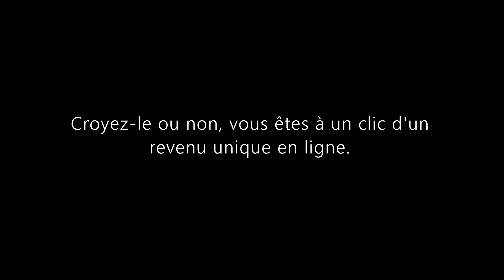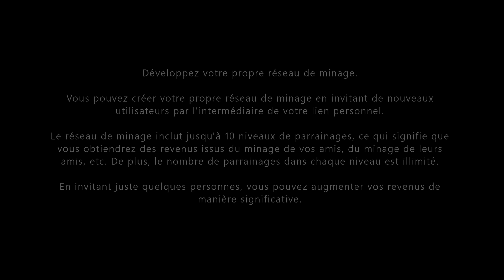Miner du Bitcoin avec votre Navigateur ! Crypto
Installer et commencer à naviguer et gagner des bitcoins !

Salut à tous ! Découvrez le tout nouveau navigateur ! Vous l'utilisez tout simplement comme un navigateur classique (regardez YouTube, parcourez des iites ou des réseaux sociaux, etc.) et obtenez une rémunération en BTC en même temps grâce à l'algorithme de minage intégré !

La méthode la plus simple pour gagner des Bitcoins ? Changez votre navigateur pour et recevez des paiements sur votre compte toutes les 10 minutes. Vous obtiendrez des BTC à chaque utilisation, même s'il s'agit juste d'une fenêtre du navigateur ouverte. Pour commencer à gagner, cela prends moins d'une minute.

Désormais vous pouvez gagnez des Bitcoins directement avec votre navigateur ! Croyez-le ou non, vous êtes à un clic d'un revenu unique en ligne. Suivez ce lien

Envie de miner quelques bitcoins, mais vous n'avez pas de ferme ? Vous n'en avez désormais plus besoin ! Installez simplement, le premier navigateur au monde avec une fonctionnalité de minage intégrée. Rapide, pratique et simple d'utilisation, il minera du bitcoin pendant que vous naviguez sur le web ou laissez votre fenêtre ouverte et active.

Savez-vous que la plupart du temps les capacités de votre ordinateur ne sont pas utilisées ? Commencez à utiliser les ressources de votre ordinateur plus efficacement tout en gagnant de l'argent ! Installez le navigateur et il minera des Bitcoins en arrière-plan pendant que vous naviguez sur internet.

Vous avez toujours voulu devenir mineur de cryptomonnaie ? Vous le pouvez maintenant sans problème ni risque ! Essayez le premier navigateur au monde avec une fonctionnalité de minage intégrée. Il est rapide, léger et facile à utiliser, et en plus il vous rapporte un revenu ! Découvrez-le vous-même ; )